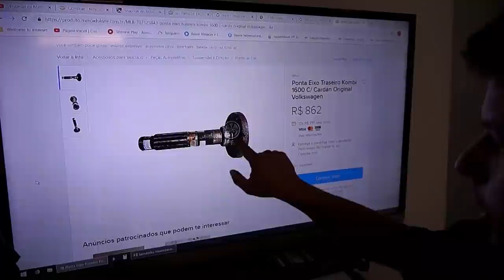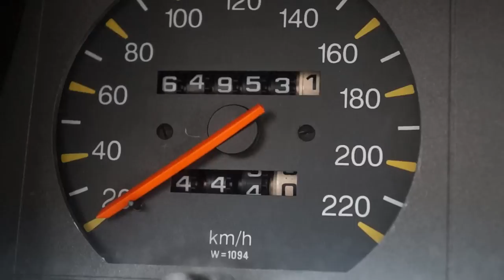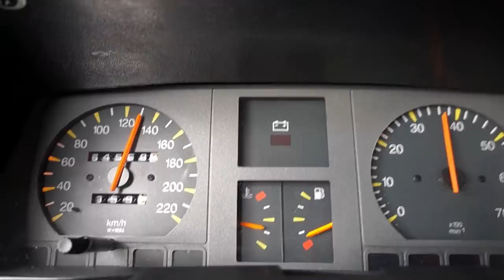Kombi quebrou! (Ft, Daniel Mecfire)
Fala galera tudo tranquilo? é... pois é! a kombosa quebrou outra vez, mas meu amigo Daniel da Mecfire me deu uma super ajuda, comfira o vídeo e se gostar deixa i like e se inscreva no canal!